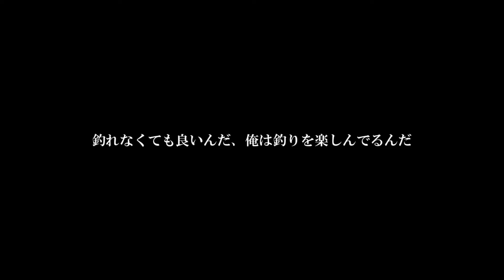磯を探検してカメノテを見つける！寝てるメジナを釣りしないで鷲掴みした結果（石垣河豚・タマキビガイ・ウツボ・カンパチ）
大潮干潮の地磯を探検していたら磯の魚を連発で発見しました（＾＾）
生き物がたくさん見れてとても楽しかったです。

磯で遊ぶ時は怪我しないように、危ない所に行かないように十分注意してください。

◆参考情報
・不思議な高級食材「カメノテ」を見つけたので獲って食べてみた！カメノテのとり方と美味しい食べ方！